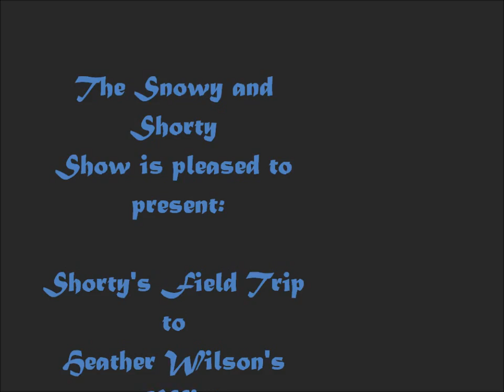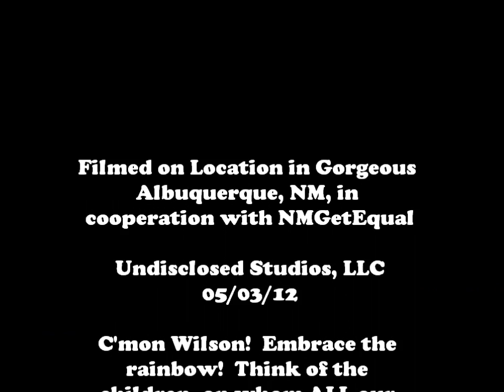shortysfieldtrip.wmv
In this brief installment, Shorty takes a field trip to Heather Wilson's office to meet up with some friends!  What adventures, intrigues and scandals lie ahead?  Who knows?  With Shorty, anything is possible!  And pay no attention to the background noise!